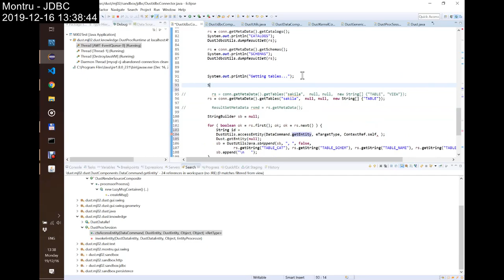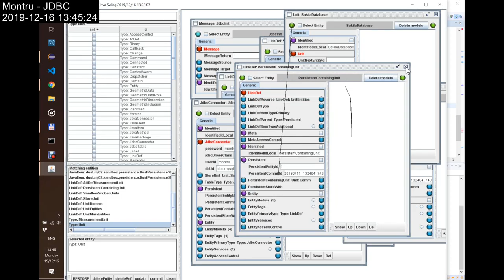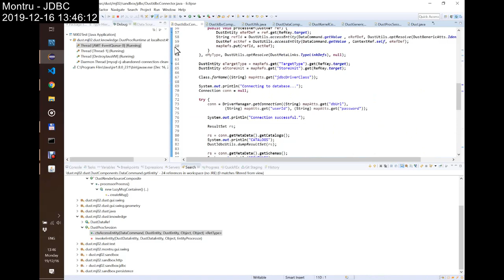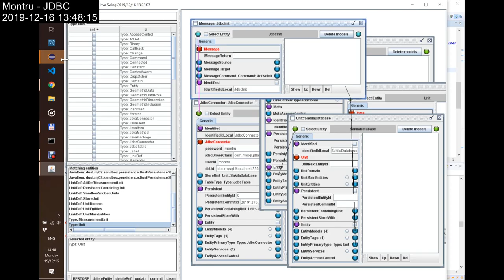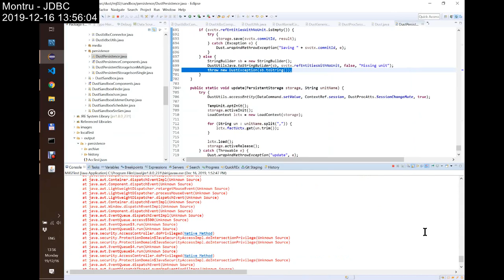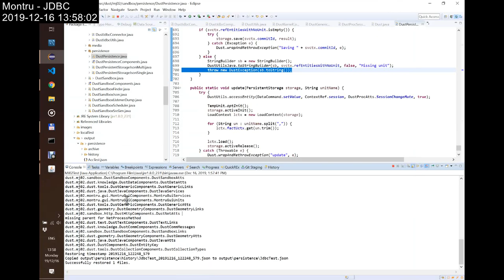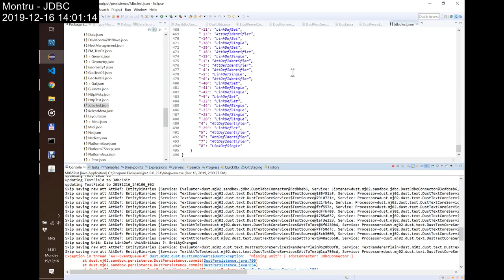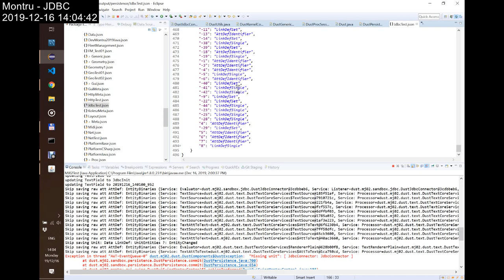MontruJdbc_D1E4: Accessing config references, struggles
Reach connected entities from the configuration, lots of errors. Then hit a bug with JSON storage and waste a lot of time. Not solved (even at the time of posting, holidays rule... :-) )

So the second half is just a failure, the code that I typed during the first 20 minutes were also wrong and refactored soon. You can't avoid dead ends, but you must learn leaving them as soon as you have realized your mistake.